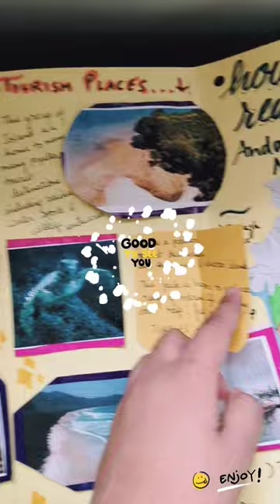Brochure on Andaman and Nicobar Islands